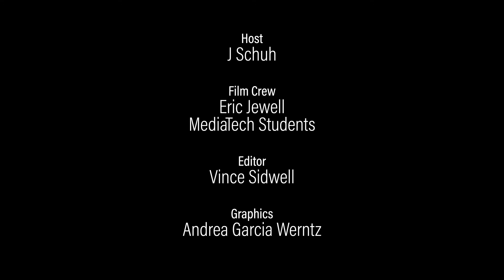Industry Giants interviews Keith Alcorn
Industry Giants 2017